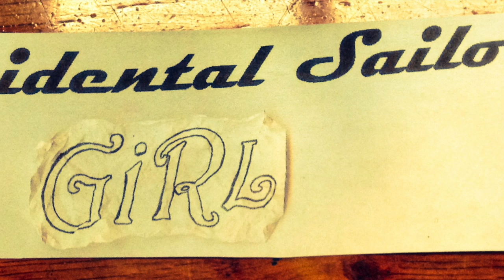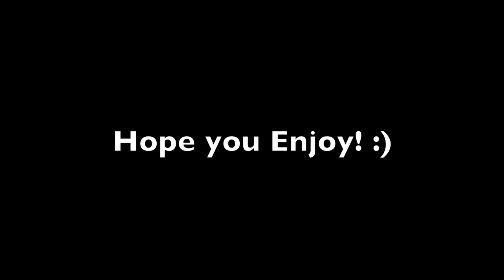Premier Video Introducing Chapter One of our Audiobook Documentary : Promotion Results